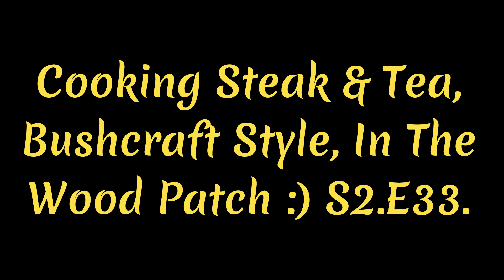Cooking steak & tea, Bushcraft style in the wood patch S2 E33 .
I hope you will enjoy today's ride out to my wood patch for a little cook up, I think its steak & tea on a block, Bushcraft Fire logs different ways, Cabin tour coming soon you want to follow along Please Like & Subscribe :)